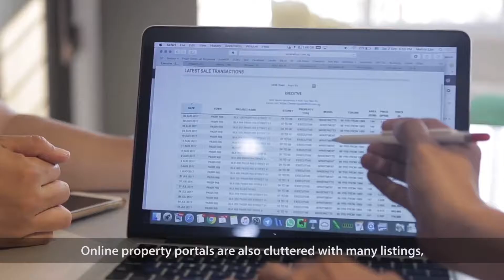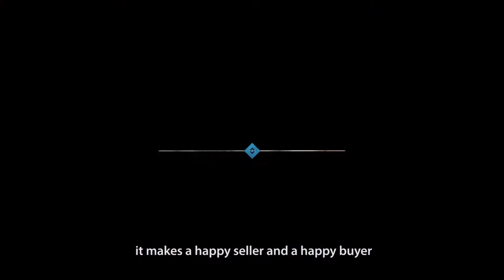Promo Video - Real Estate (Lim Brothers)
Created by :-- Mohamed Adel Sha3baan

This is a promo video for Lim Brothers - Real Estate